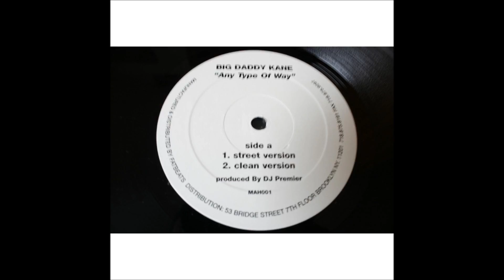Big Daddy Kane - Any Type Of Way (Instrumental)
The artists and the record company own ALL rights to this song. There is NO commercial benefit made out of this video/song by the uploader.